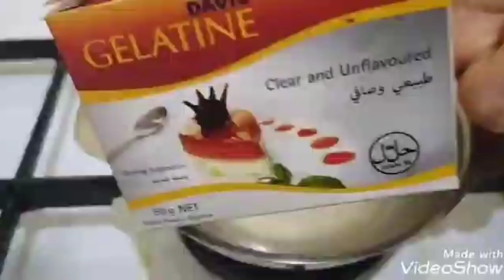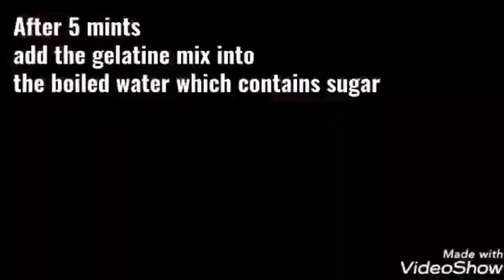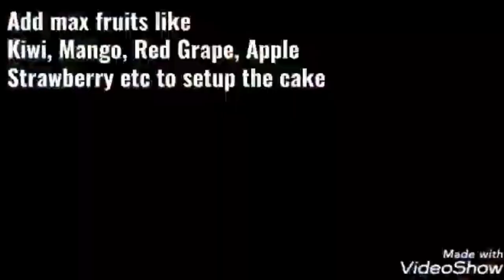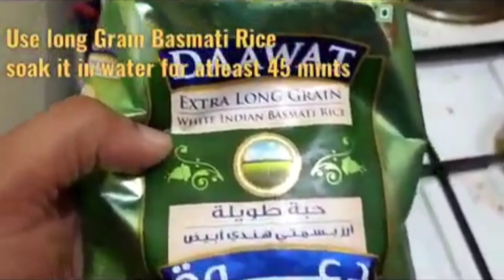Cooking Chapter 1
Cooking Chapter from the beginning till the End...
Here in this chapter video we will show you the complete recipe made for you all from the beginning till now
Chapter 1 includes below recipe:
1)Chicken Lollipop
2Spanish Omelette
3)Beef Cake
4)Egg Muffin
5)Smiley chips
6)Fried Rice
7)Beef Mud Pot
8)Crystal Cake
9)Chocolate Sponge Cake
10)Variety Arabic chicken Mandhi

Chapter 2 will be coming soon